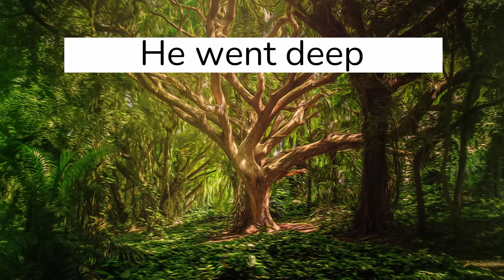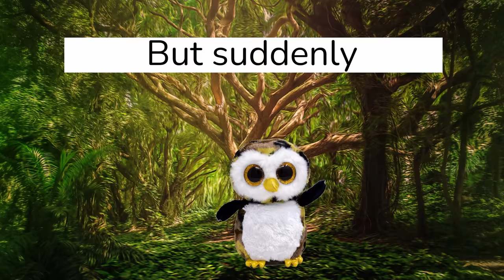There is a Troll in this Story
There is a Troll in this Story. This video is for everyone that commented that they want more stories.

Alec Koff - The dark night

Undertale OST - shop by Toby Fox
Undertale OST_ 015 - Sans by Toby Fox
Undertale OST_ 068 - Death by Glamour by Toby Fox
Undertale OST_ 080 - Finale by Toby Fox

Textures and running animantion:
Among Us Texture By Innersloth
Animated By SalaBentey Channel